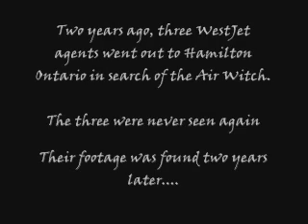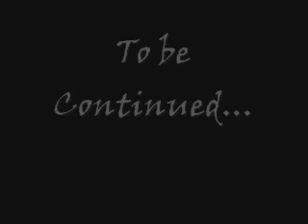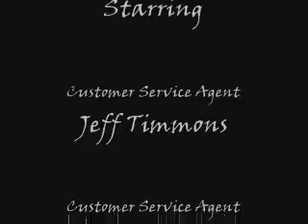WestJet Airlines Air Witch Project - Part Five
**Make sure you watch PARTS 1-4 first!** "WestJet slams their competitor - Air Canada - in this hilarious documentary!"
Two years ago, three WestJet agents went out to Hamilton Ontario in search of the Air Witch.
The three were never seen again and their footage was found two years later.
PART FIVE of SIX - CLICK MY SCREEN NAME TO VIEW THE OTHER FILM SERIES!